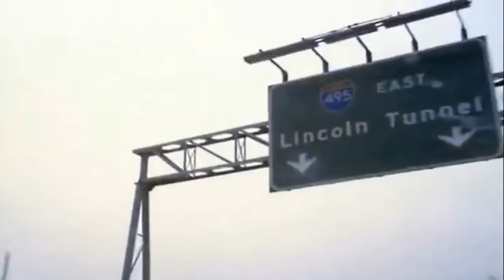Fu Manchu - Over The Edge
A cross country voyage starring three babes, a Chevy van and Southern California stoner rock legends, Fu Manchu.

Video editing project using clips from the 1976 movie "Cannonball" and some "King of the Road" era Fu footage.  "Over the Edge" is the Second song off the epic album, "King of the Road" by Fu Manchu.  I'm not making any money off of any of this, and have no intention of doing so.